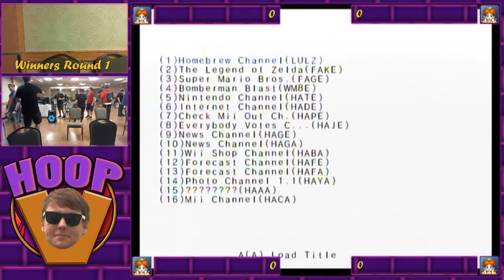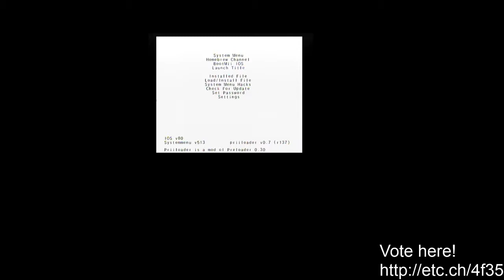Booksquirm - Hoop V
Saskatchewan Smash